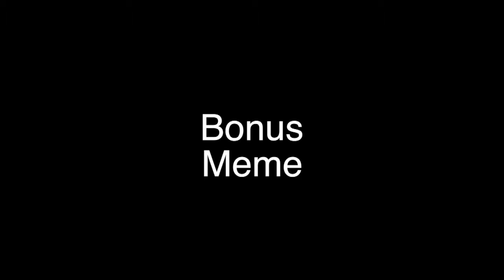10 2 19 MORNING ANNOUCEMENTS